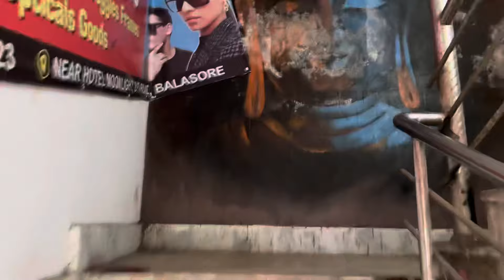50 ଟା ଡ୍ରଇଂ Free Challange // Prince Tattoo Vlog //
50 ଟା ଡ୍ରଇଂ Free Challange // Prince Tattoo Vlog //

Instagram ରେ follow କରନ୍ତୁ ଏବଂ ଫ୍ରୀ ରେ ଡ୍ରଇଂ କରନ୍ତୁ
I d:- Prince Tattoo studio 07